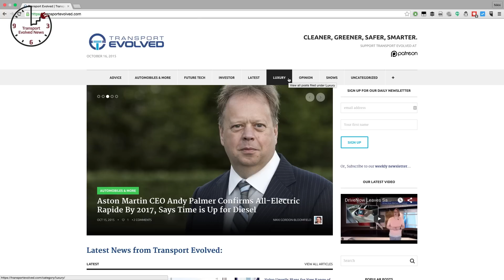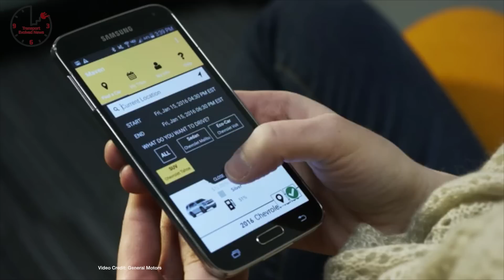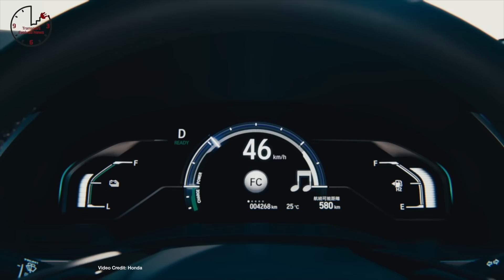Tesla Goes to Court, Clarity FCV Priced, GM Launches Maven T.E.N. Future Car News 22 January, 2016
Help us stay independent and impartial by making a contribution

Weekly show about future cars and future car technology.  This week news about: Tesla Model X court case, GM and Honda make fuel cells, GM launches Maven mobility app, BMW integrates with IFTTT, GM and Renault patch European non-compliant diesel cars, Nissan confirms production of next-gen LEAF battery cells in UK, Honda prices 2017 Clarity FCV, Dakar 2016 electric rally car